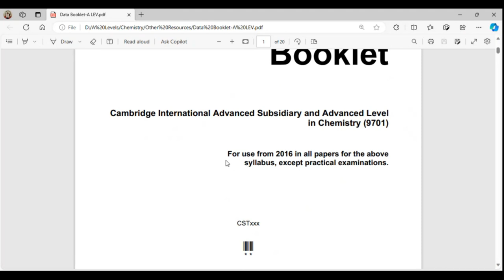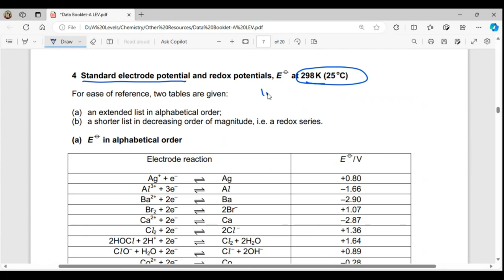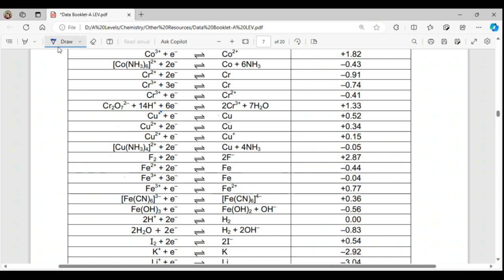Electrochemistry | Standard Electrode Potential | A2 Level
Electrochemistry A2 Standard electrode potential